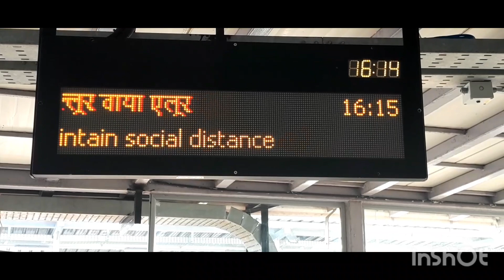A trip with Kochi Water Metro (KWM)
Kochi Water Metro.-KWM

Kochi became India's first city to have a Water Metro Project
Kochi, Kerala has become India's first city to have a Water Metro Project after the launch of its first boat in December 2021, namely 'Muziris,' among the 23 battery-powered electric boats being manufactured by Cochin Shipyard Limited.This is the first stage of a larger project which will comprise 78 zero-emission vessels, the largest fleet of electric ferries in the world. The first water transport system in India to integrate with the metro system, the water metro is expected to revolutionize water transportation as well as greatly reduce the area’s transit-related carbon footprint.

Kochi Water Metro has two types of boats that can carry 100 passengers and 50 passengers at a time. These boats have won the Gussis Electric Boat Award, an international award for electric boats. The boats and terminals are designed as fully disabled-friendly. Kochi Water Metro has the innovation of a boat that can be operated in battery and hybrid mode

Kochi Water Metro project has a total value of 819 crores and major part of which is financed under Indo-German Financial Cooperation with a long-term loan agreement of 85 million.

Route
Vypin--High Court
Vyttila--Kakkanad
South Chittoor--High Court
South Chittoor--Cheranelloor